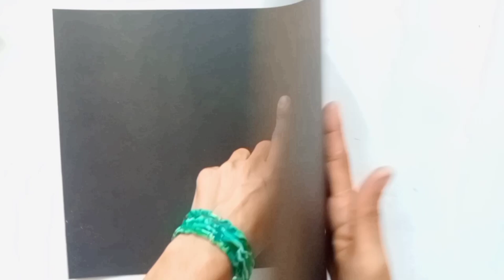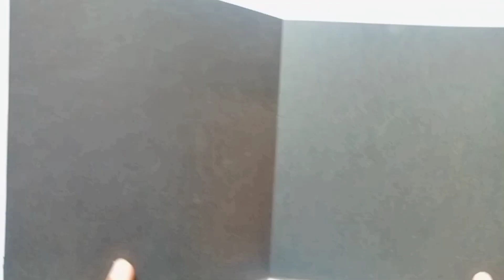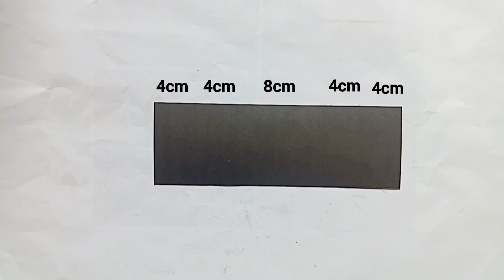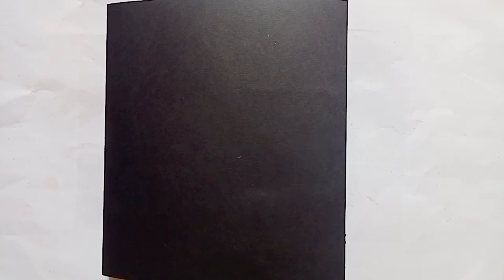How to make Handmade Love Card | Greeting Card | Pop-up Love Card Toturial | Step by step Toturial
Welcome to Aqsa Art & Crafts Channel.
guys, how to make Love Greeting Card For Your Love's one on her/him Special Day. Step by step easy process to given in the video to make your own Special Day  at home.

Material:
1- Black Hard chart 250gsm
2- White Card sheet 250gsm
3- Red Hard Chart
4- Red, Black, Silver Glitter Foam Sheet
5- Transparent Sheet
6- Colored Computer Sheet
7- Pencil ✏️
8- Ruler 📏
9- Divider
10- Compass
11- Red Ribbon 🎗️
12- Red Ballpoint 🖊️
13- Brown Marker Color
14- Silver Jel pen
15- Black Marker
16- Half pearl beads
17- Silver paint marker